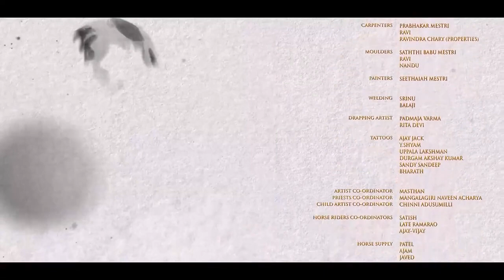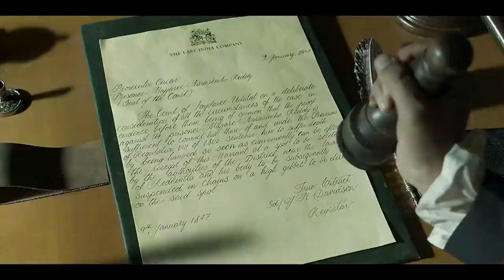Salaar || Prabhas & Shruti Haasan || Latest South Indian Hindi Dubbed Full Action Movie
Salaar || Prabhas & Shruti Haasan || Latest South Indian Hindi Dubbed Full Action Movie 2023 || new
salaar full movie,
salaar full movie in hindi dubbed 2022 new prabhas movie,
salaar full movie in hindi dubbed 2022 prabhas shruti haasan,